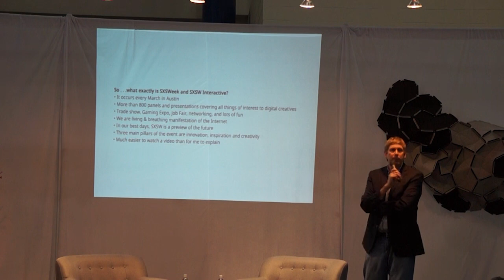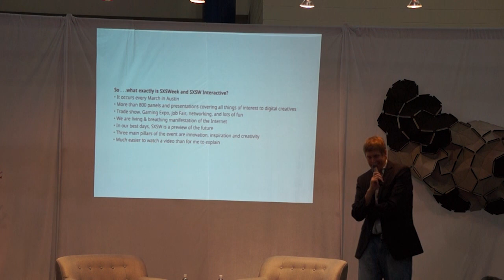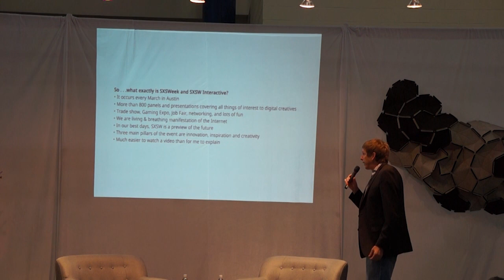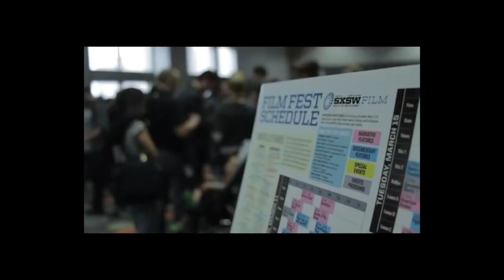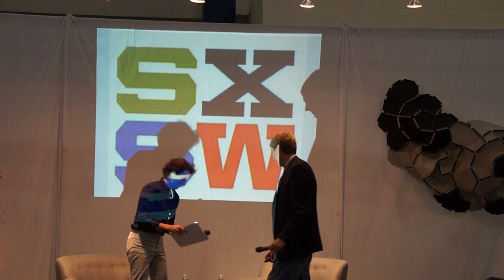Glasstire Talks: Hugh Forrest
Glasstire Founder Rainey Knudson interviews Hugh Forrest, Director of the South by Southwest Interactive Festival.